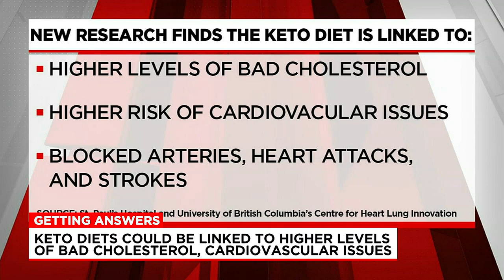New study examines possible higher heart disease risk from keto diets